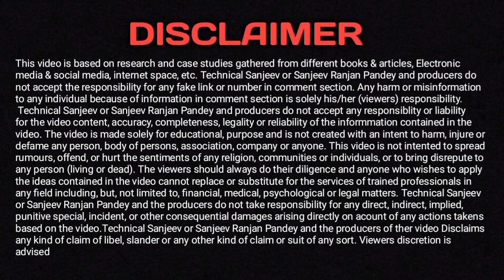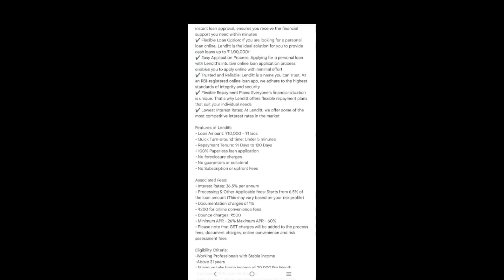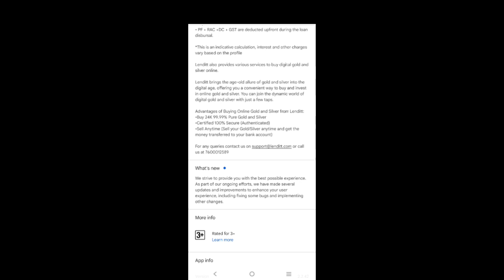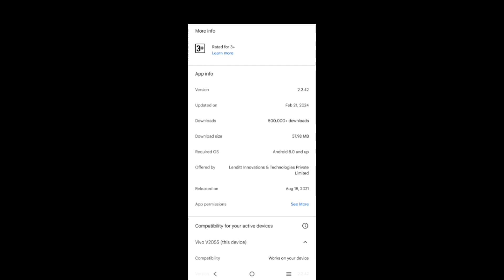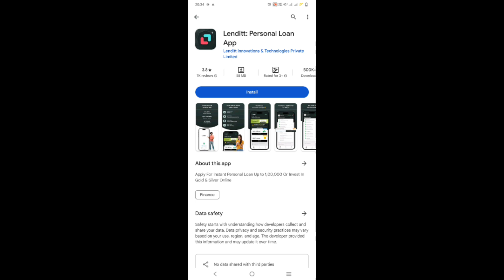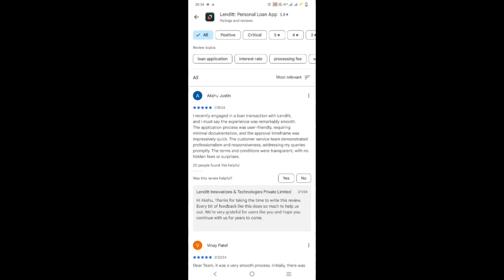1 Lakh LOAN FAST APPROVAL|NEW LOAN APP 2024 | BEST LOAN APP 2024 | NO CIBIL SCORE NO ANY PROOF LOAN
1 Lakh LOAN FAST APPROVAL|NEW LOAN APP 2024 | BEST LOAN APP 2024 | NO CIBIL SCORE NO ANY PROOF LOAN

Namaskar doston mai hu aapka Sanjeev aur aaj ki is new video me mai aap sabhi logon ko Khud Loan Le Kar dikhane wala hu loan app fast approval.

Keywords-:
7 day loan app fast approval
fast approval loan app 2024
personal loan